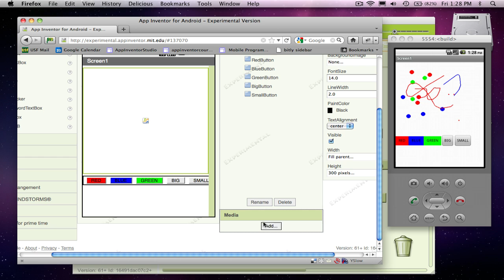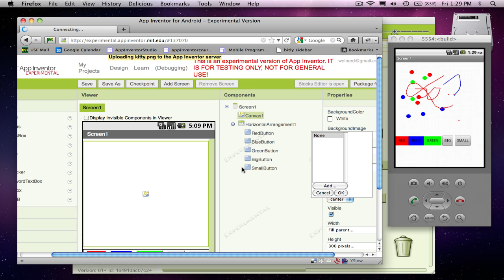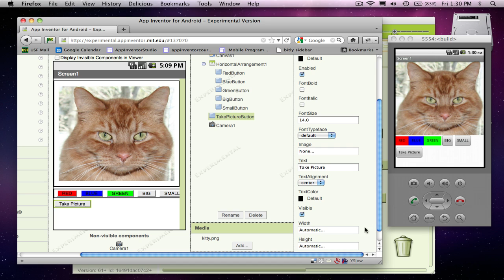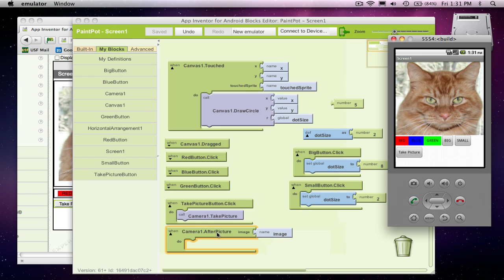PaintPot, Part 4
This screencast demonstrates how to create a simple painting app with App Inventor for Android, the visual programming langage. Part 4 shows how to make it so the user can take a picture and then draw on that picture.